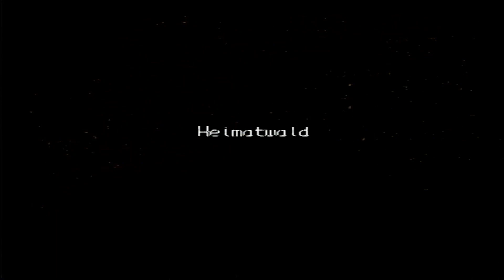Let's Play Digimon World #03 Kunemon & Coelamon in die Stadt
Der kleine Digimonfan, Devil, wird eines Tages durch sein Digimon-Spielgerät in eine andere Welt gezogen wo er vom großen Jijimon erfährt das die Stadt File City in Gefahr ist. Nicht nur das die Stadt bzw Insel von bösen Digimon bedroht wird, auch die ehemaligen Bewohner sind fort, deswegen soll der kleine Held mit seinem Partnerdigimon in der Digiwelt umherreisen.

In diesem fantastischen Abenteuer ist es unsere Aufgabe unser Digimon zu trainieren, ehemalige Stadtbewohner zurück zu holen und die bösen Mächte zu besiegen. Eine ideale Mischung aus Rollenspiel & Strategie.

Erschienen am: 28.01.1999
Erschienen für: PlayStation
Genre: Abenteuer